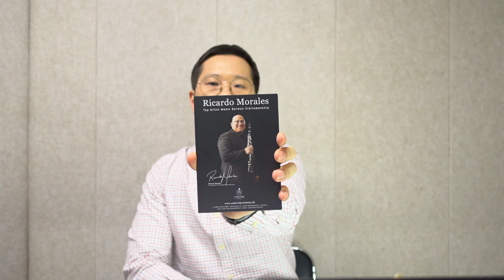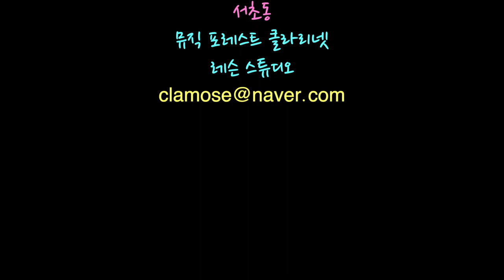우에벨 슈페리어 모페인 클라리넷 리뷰 1부 (Uebel Superior Mopane Clarinet Review 1)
[우에벨 슈페리어 모페인 클라리넷 리뷰 1부]
제가 사용중인 우에벨 슈페리어 클라리넷의 새로운 버전인
슈페리어 모파인 클라리넷을 만나보았습니다.
구경 한번 해보세요~^^

 (Uebel Superior Mopane clarinet Review 1)